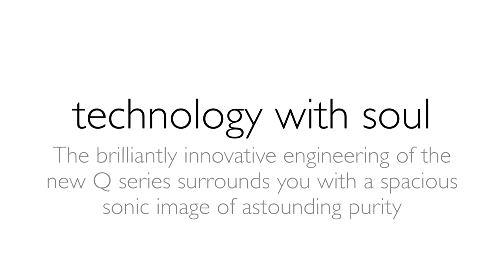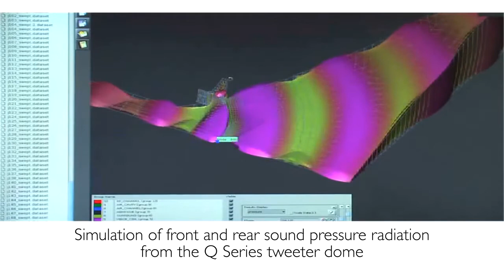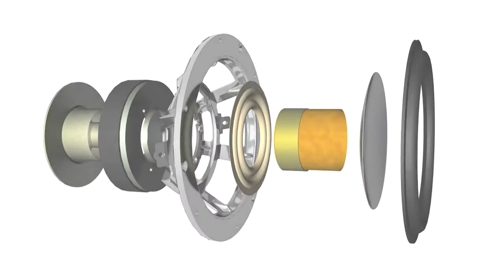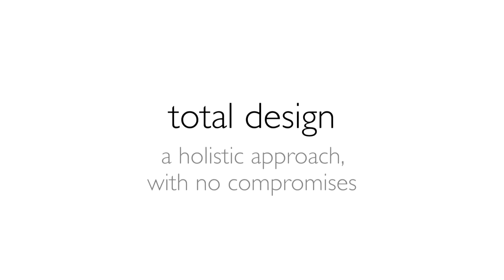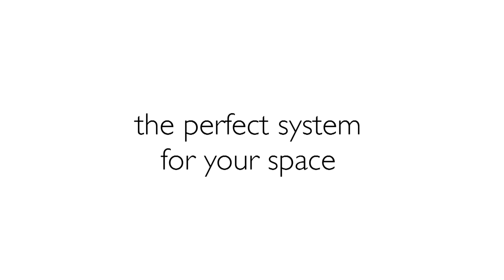KEF Q Series : vidéo officielle - Cobrason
Retrouvez tous les produits KEF en magasin ou sur notre site internet
Et pour rester informé des dernières nouveautés, rejoignez la communauté Cobra HD :